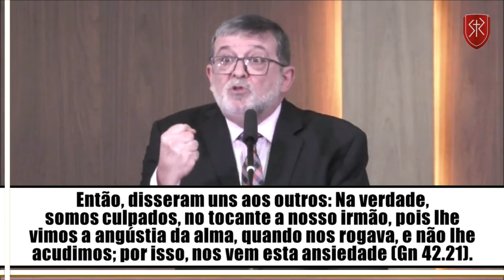Quem pode ajudar quando a angústia toma conta de nós? - Pr. Marcos Granconato